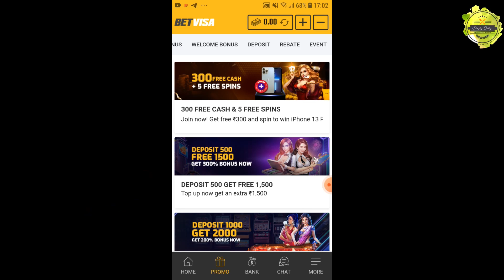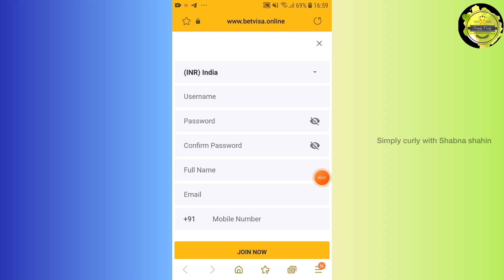💯മിക്‌സിയിൽ എളുപ്പത്തിൽ ക്യാപ്പുച്ചിനോ റെഡി Without Coffee powder||CAPPUCCINO RECIPE USING Mixie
✅ Signup and Get FREE 300 cash
✅ Free Cricket ID🏏
✅ Deposit 500 Get 1500 Bonus
✅ Minimum UPI refill ₹200
✅ Fastest Payout 24/7hour support
✅ More than 1000+ Games
✅ Refer a friend and get INR 300 each. Unlimited refer. 👩‍👩‍👧‍👧

Homemade

Join No In My Social Platforms

Install the app to follow my photos and videos.